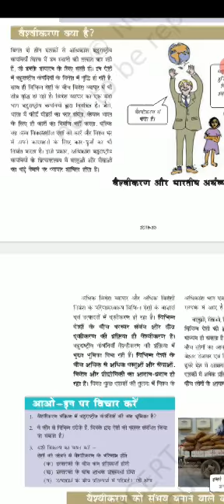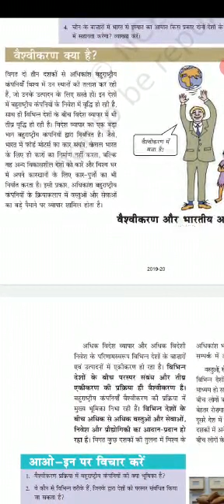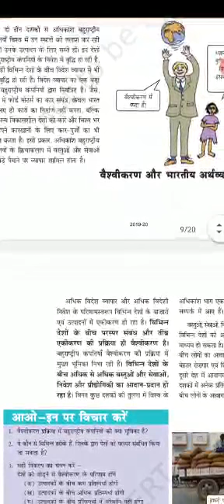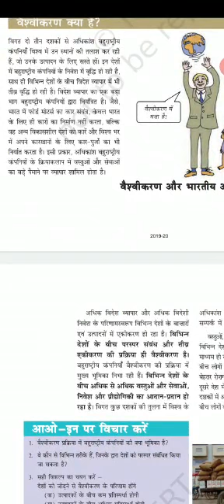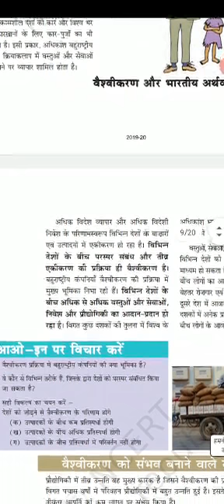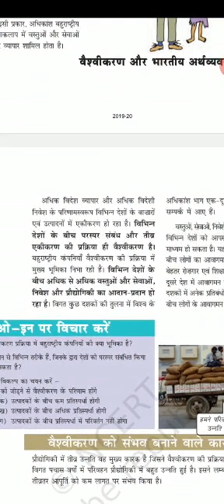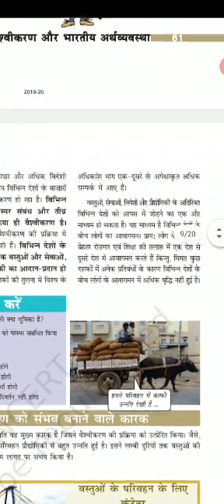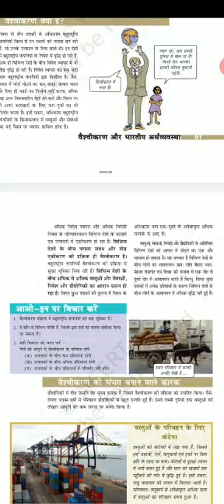Class10A, economic chapter4(Globalisation and the indian economy-part4)